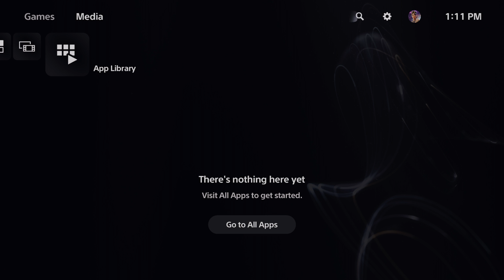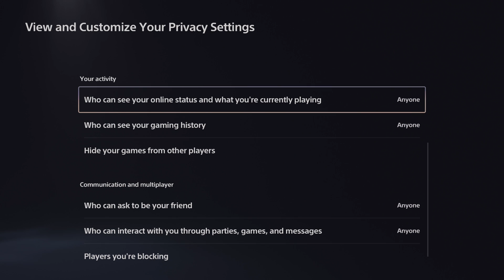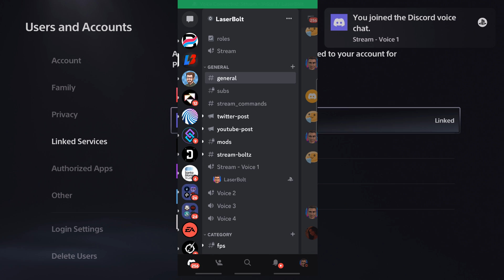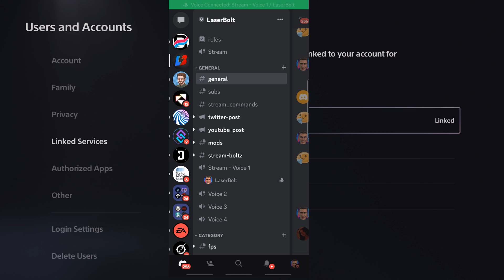HOW TO SETUP DISCORD ON PS5 - How to Use Discord Voice Chat with PlayStation 5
HOW TO SETUP DISCORD ON PS5 - How to Use Discord Voice Chat with PlayStation 5. Here is how you need to setup your discord with playstation 5 so you can use your voice setup and chat with anyone through discord.